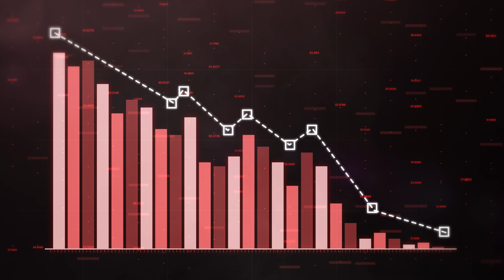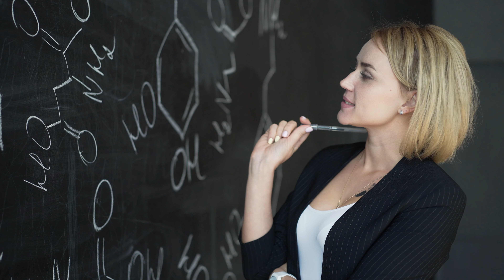Qu'est-ce que la dette technique ?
📽️ Dans cette vidéo, on va parler de la dette technique et ses différentes formes.

🔍 Vous découvrirez les causes de la dette intentionnelle, celle que l'on choisit pour gagner du temps, ainsi que la dette non intentionnelle, qui survient à cause de facteurs imprévus.

💻 Nous parlerons des pratiques de développement, des challenges organisationnels et des pressions économiques qui contribuent à l'accumulation de cette dette.

📊 Comprendre et gérer la dette technique est essentiel pour maintenir un produit performant sans compromettre sa qualité.

🏢  Uni5 Technologies, experts en Microsoft Azure et Office 365. Nous vous aidons à optimiser vos projets tout en gardant une vue sur l'innovation et la technologie.

👀 Regardez et partagez !